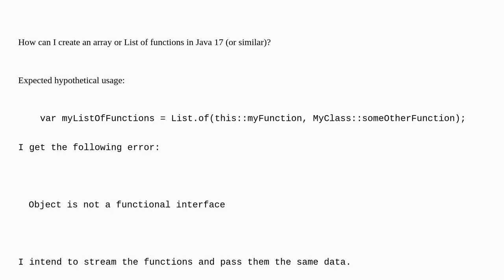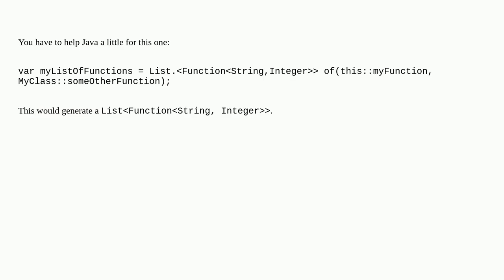How do I create a List of functions in Java?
A special thanks goes out to the community

  list java java-17